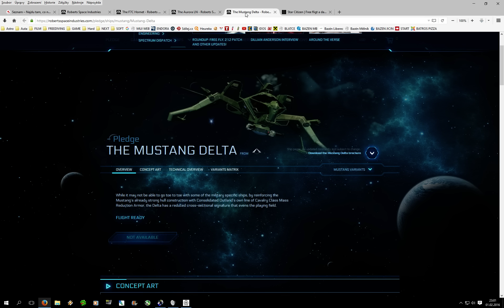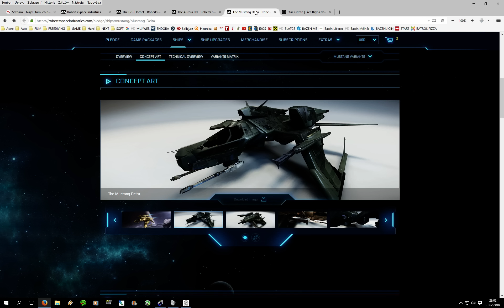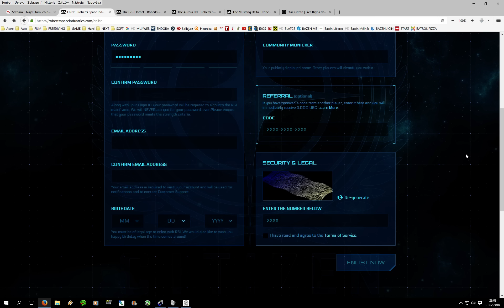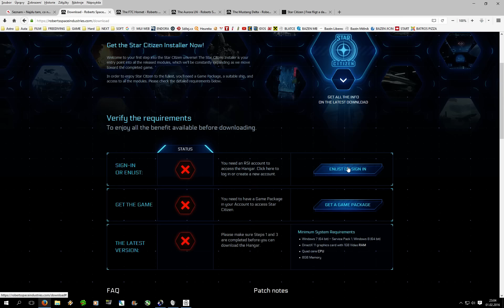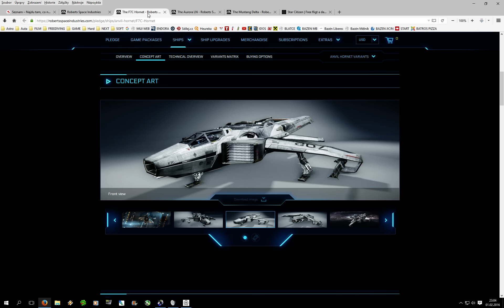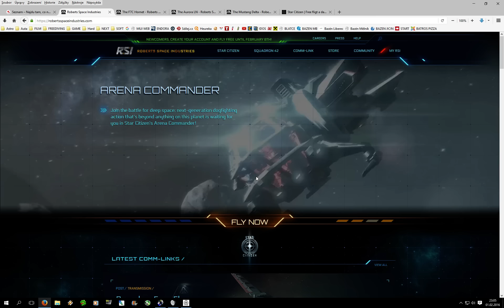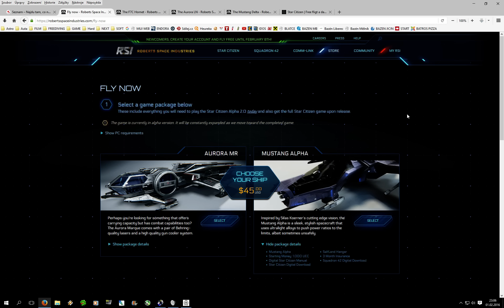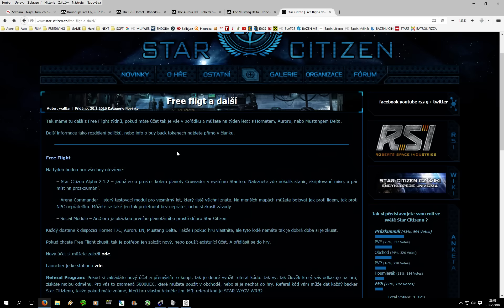Star citizen ZADARMO do 5.2.2016 !!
Rychlé info o freeflight týdnu ve star citizenu a rozdělení hry na dvě části, což bylo plánováno již delší dobu, proto vývoj trvá také déle :).